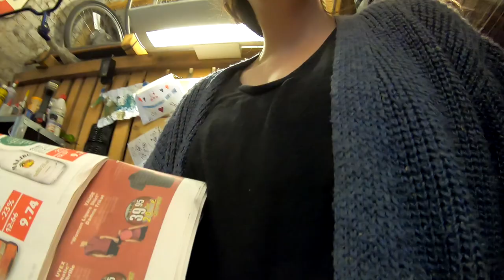Pitlock Schlüssel verbummelt, Nuki hilft, Nexus 7 Gang Nabe macht Geräusche, Fehlersuche Vlog # 1023